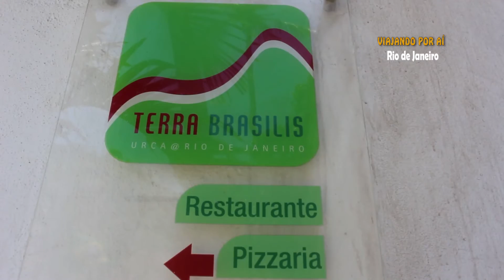T.02Ep.08 – Rio de Janeiro (parte 1/4)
Nesses episódios a Família Zenke indica alguns passeios diferentes e bacanas no Rio de Janeiro ideais para família, tais como Caminho Cláudio Coutinho,Trilha da Prainha, Jardim Botânico, Parque Chico Mendes e um final de semana em Guaratiba para um Stand up na Restinga da Marambaia.